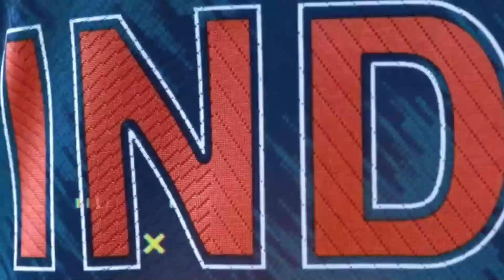எந்த அணி கேப்டன் கெத்து??? | 2022 T20 World Cup All Team Captains | Rohit | Buttler | Babar Azam